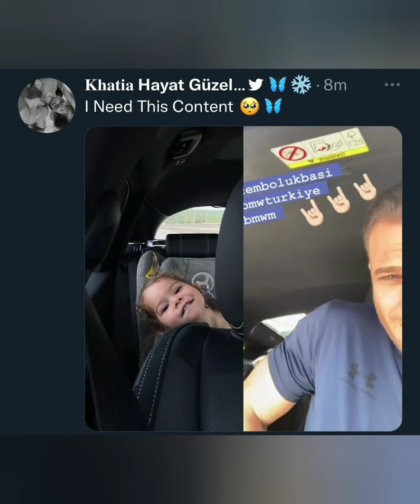Hande Erçelin bu günkü Instagram paylaşımı